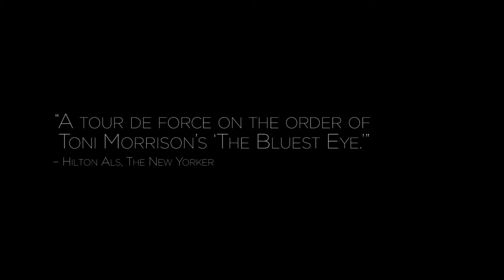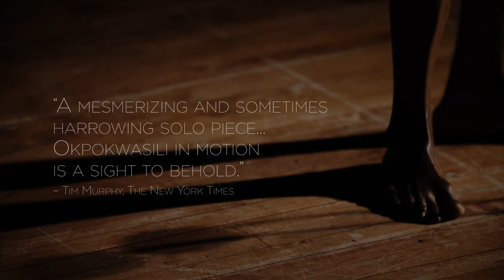Bronx Gothic | Official Trailer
A documentary about performance artist Okwui Okpokwasili. Now on DVD and VOD.